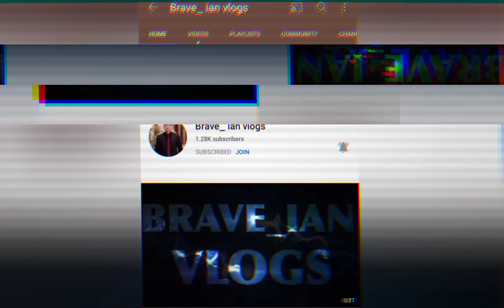Hanabi marksman/hanabibi more game/mobile Legend bangbang hanabi ilove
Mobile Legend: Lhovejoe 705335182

Please Connect and Support guys

TEAM UNICORN
TEAM ACTION TAKER
TEAM HANABI